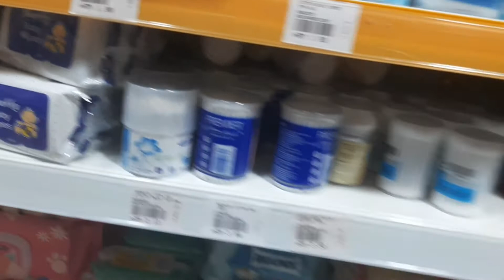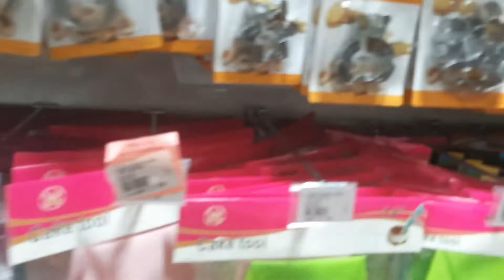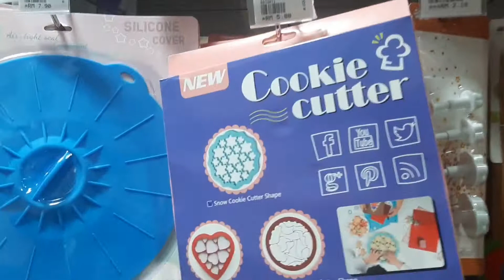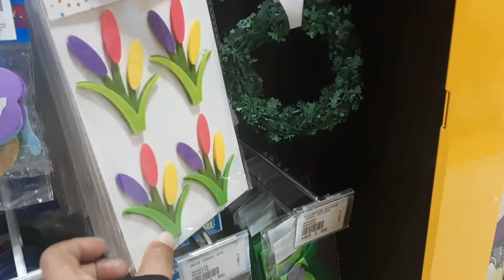কোথায় গেলে সব কিছু এক দোকানে পাওয়া যায়||ক্রিসমাস ডে উপলক্ষে কেমন সাজালো মার্কেট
AS bd malaysian vlogger
AS vlogs
bd vlogger
Banladeshi vlogger